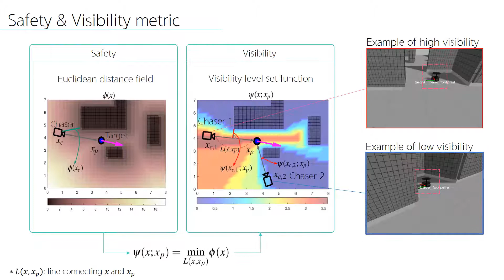Online Trajectory Generation of a MAV for Chasing a Moving Target in 3D Dense Environments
* Status: IEEE/RSJ International Conference on Intelligent Robots and Systems (IROS) 2019 accepted

* Category: Autonomous flight & active perception

* Author: Boseong Jeon and H. Jin Kim

* Abstract:  Abstract. This work deals with a moving target chasing
mission of an aerial vehicle equipped with a vision sensor
in a cluttered environment. In contrast to obstacle-free or
sparse environments, the chaser should be able to handle
collision and occlusion together with flight efficiency. In order
to tackle these challenges in real-time, we introduce a metric
for target visibility and propose a hierarchical chasing planner.
In the first phase, we generate a sequence of waypoints and
chasing corridors which ensure safety and optimize visibility.
In the following phase, the corridors and waypoints are
utilized as constraints and objective respectively in quadratic
programming from which we complete a dynamically feasible
trajectory for chasing. The proposed algorithm is tested in
multiple dense environments. The simulator AutoChaser
with